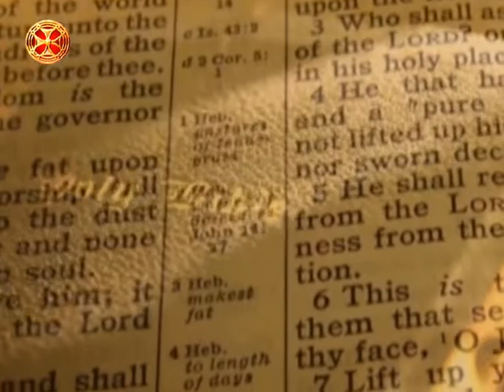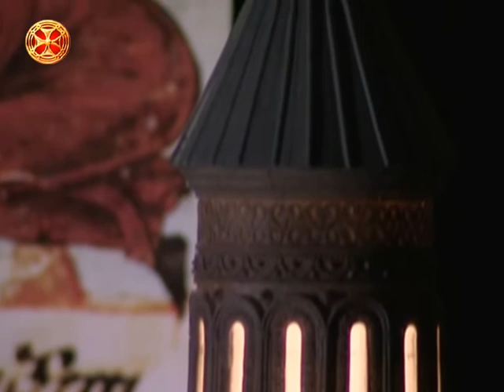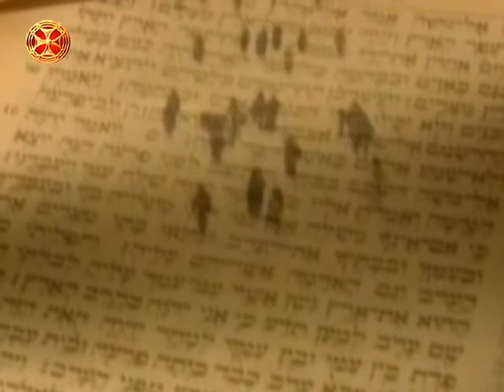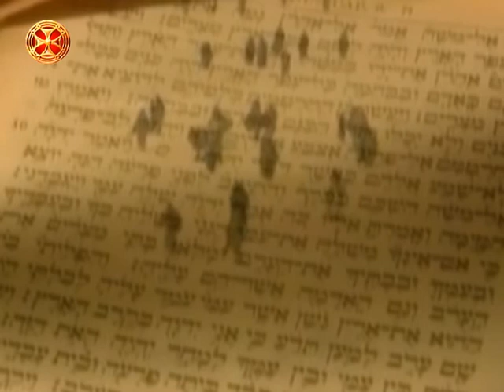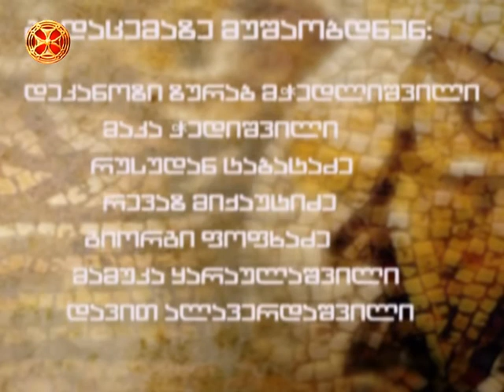ელი მღვდლის დასჯა - ძველი აღთქმის განმარტება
ELI MGVDLIS DASJA - dzveli agtqmis ganmarteba